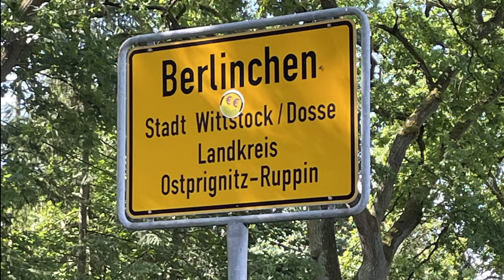Vom Leppinsee über Havelberg und Arendsee, nach Unterlüß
Nach der einwöchigen Kajaktour mit meinen Söhnen, auf der Mäcklenburgischenseenplatte, bin ich nicht einfach mit dem Auto nach Hause gefahren. Nein ich habe mein Fahrrad aus dem Auto geholt und bin damit knapp 250 km, über vier Tage vom Lippinsee, über Havelberg und Arendsee, nach Unterlüß gefahren.

Equipment:
GoPro Hero 9
Joby GorillaPod Action Tripod
Dji Mini 2.